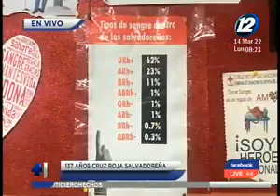Cruz Roja celebra su 137° aniversario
Eduardo Moisa, director del sector de voluntariado, explica el accionar de su institución.
La institución sigue apoyando las emergencia naturales y conflictos